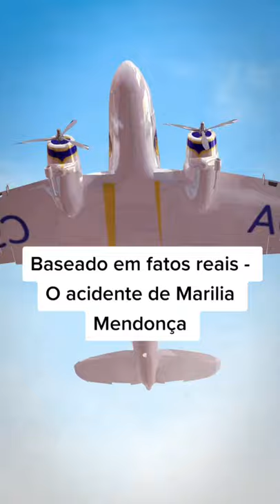O acidente de Marília Mendonça.